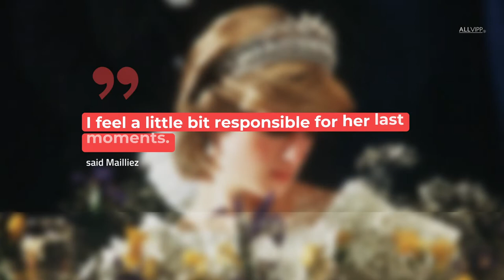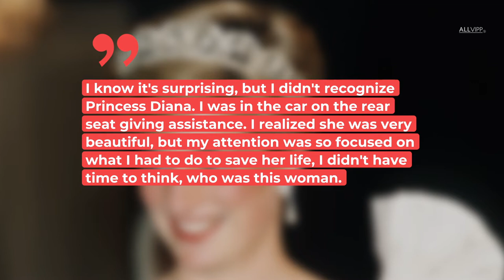Doctor Remembers Lady Diana's Final Moments | ROYAL FLAIR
Coincidence brought Frederic Mailliez to the scene of Lady Diana's accident. The French doctor immediately tried to provide help. In an interview, he talks about the final moments of the British Princess.